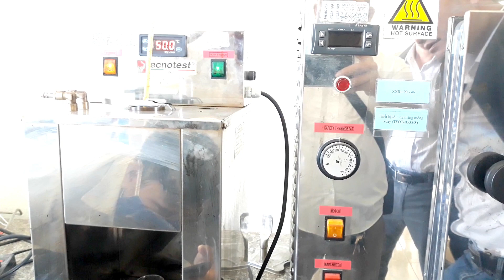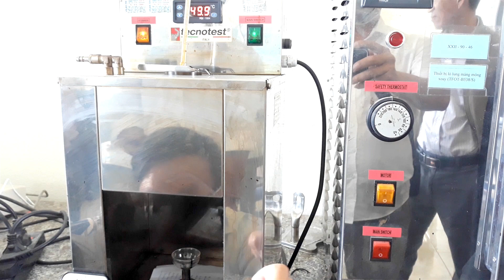Hình ảnh thực tế thí nghiệm Xác định độ nhớt Saybolt